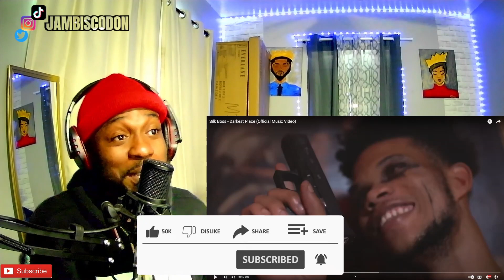Silk Boss Went To Therapy! | Silk Boss - Darkest Place (Official Music Video) Reaction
Jamaican
Floridian

Want to contribute to the family